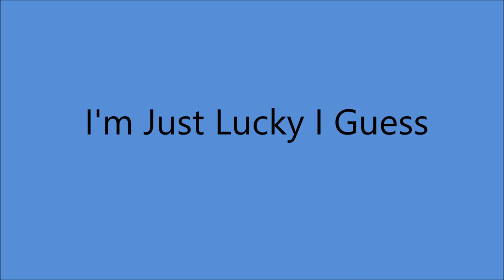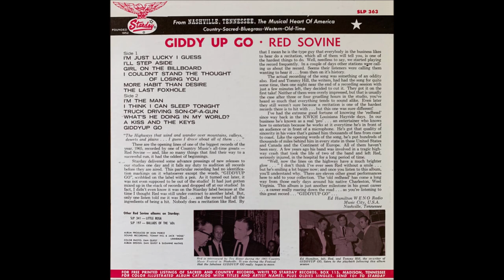Red Sovine - I'm Just Lucky I Guess [c.1965]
[Written by  John David Cole - Red Hayes]

Issued on  LP "Giddy-Up Go" [1966]

Recorded Circa  October 1965 -
Red Sovine [vcl solo],  Jerry Shook [el gt], Pete Drake [steel gt],
Billy Linneman [bass], Willie Ackerman [drums],
Jerry Smith [piano], Unknown [vcl chorus].

2008  West Virginia Music Hall of Fame